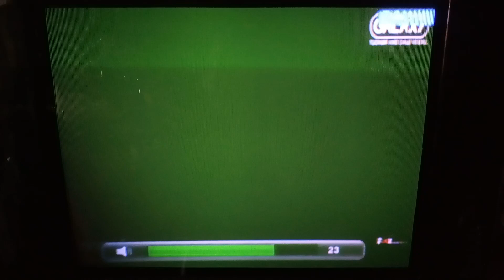Tucker and Dale vs. Evil - Galaxy Channel Intro